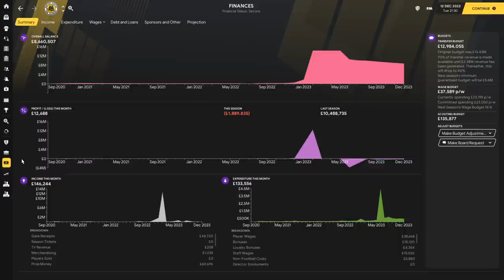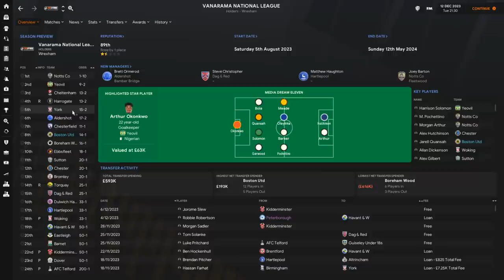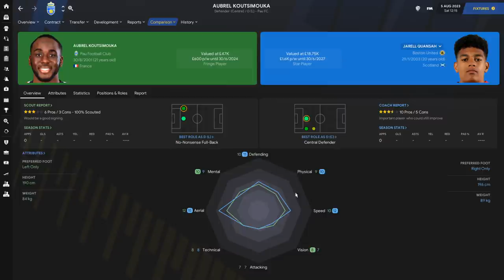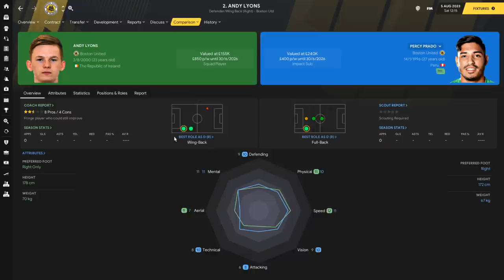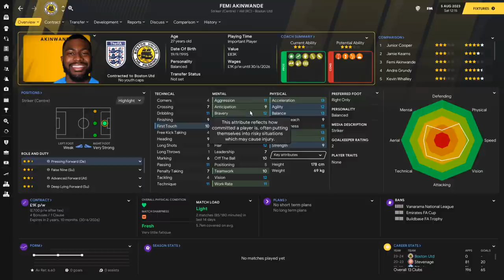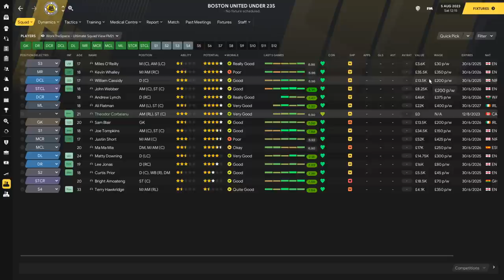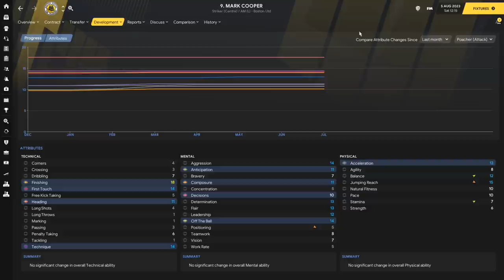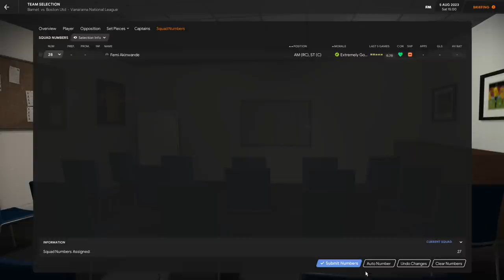Park To Prem FM21 | Boston United #26 - I'm Not Leaving? | Football Manager 2021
I know this decision will divide opinions but I ultimately made the decision which I think I'll enjoy the most, I encourage you to go into Lincoln with an open mind. Some familiar faces will be joining us there I promise.